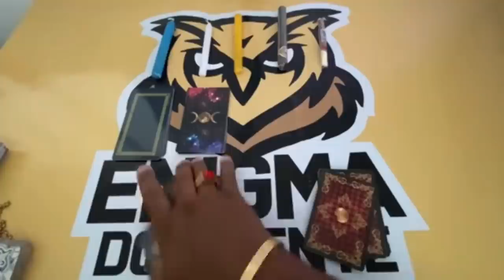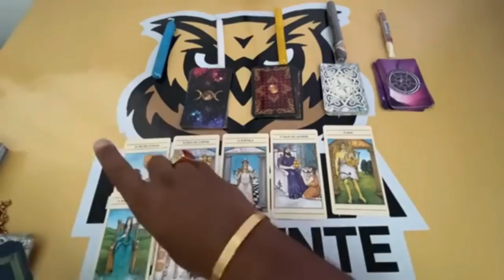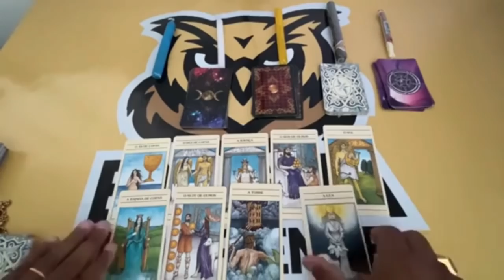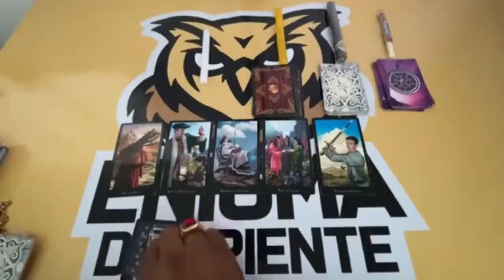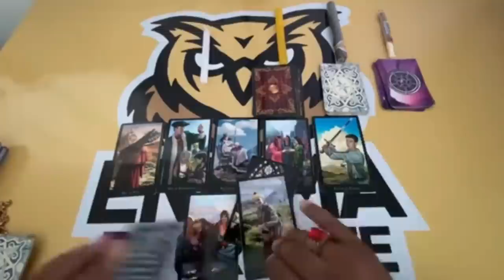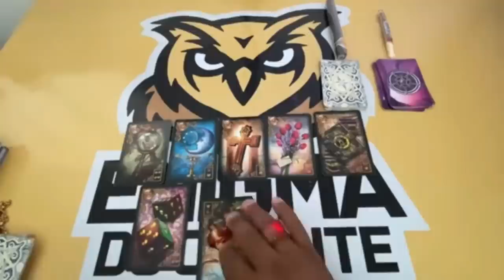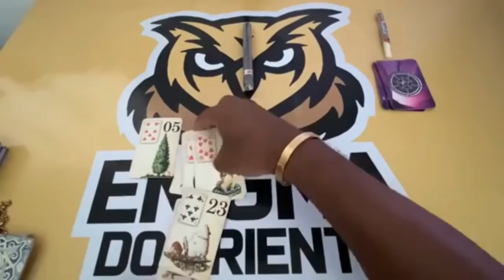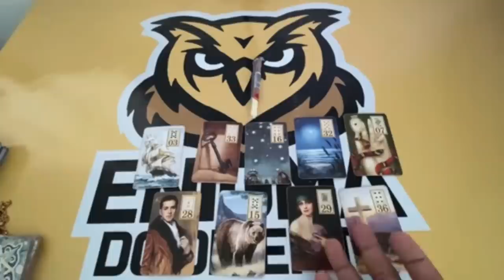📣🌞 O Tarot Responde